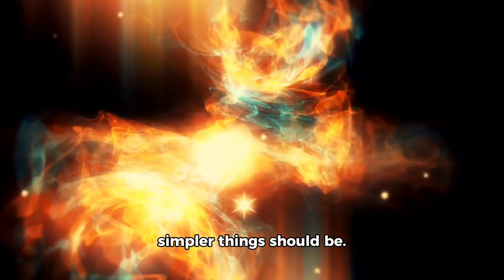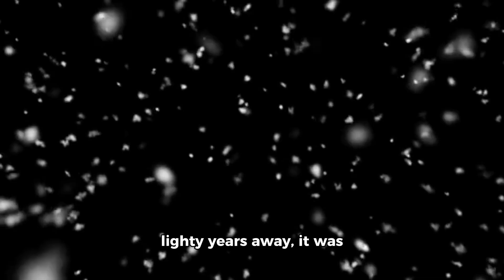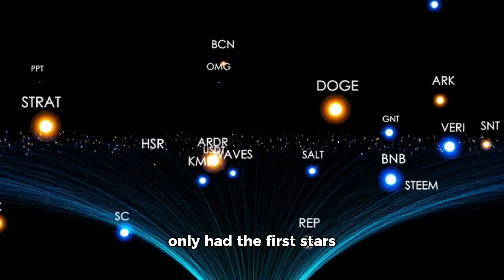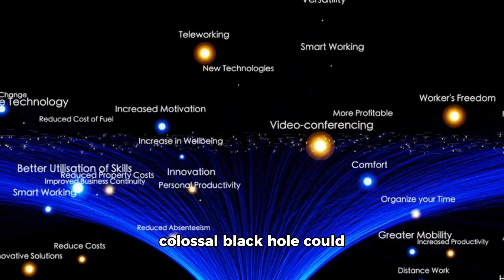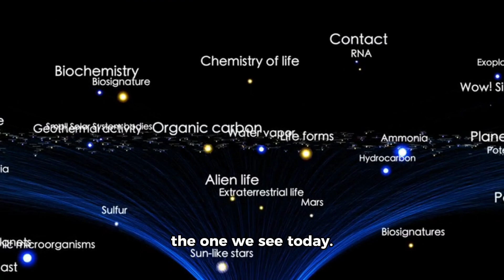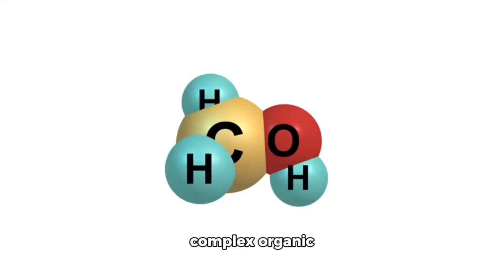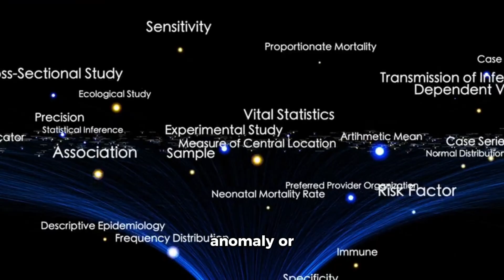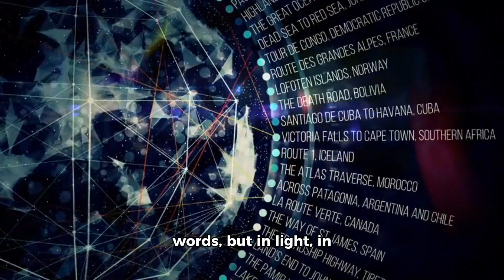James Webb Telescope JUST DETECTED THE UNIMAGINABLE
Imagine staring into a mirror that doesn’t just reflect light, but time itself—peering not at your own face, but into the infancy of the universe, when existence was still wrapping itself around its first breath. That’s precisely what the James Webb Space Telescope was built to do. But what it found when it looked deeper than anything before it… wasn’t infancy. It wasn’t the cosmic cradle. It was a contradiction. A cosmic impossibility. And what it saw—what it revealed to us—has not just stunned astronomers… it has shaken the very skeleton of modern physics.
For decades, scientists believed they had a pretty solid grasp on how the universe evolved. First came the Big Bang, then a dark age, followed by the slow, methodical birth of stars, galaxies, and eventually life. The further back we look, the simpler things should be—basic particles, faint hydrogen clouds, chaotic, unformed space. But when Webb turned its golden mirrors toward a remote and supposedly quiet sector of the sky—one of those vast black stretches where we expected little more than darkness—it captured something that should never have existed at that time. A fully developed galaxy. Not a hazy blob or scattered gas, but a complex, rotating system of stars, complete with spiral arms and a monstrous black hole at its heart. Not just formed, but thriving.
This was not a fluke. As data poured in, more galaxies emerged from that primordial shadow—fully structured, chemically mature, gravitationally stable. It was as if the cosmic clock had jumped ahead, skipping billions of years of slow evolution and landing in an era of impossible maturity. And with each observation, one terrifying question began to echo louder in scientific circles: What if everything we thought we knew about the beginning… is wrong?